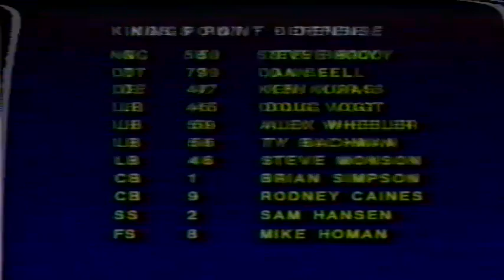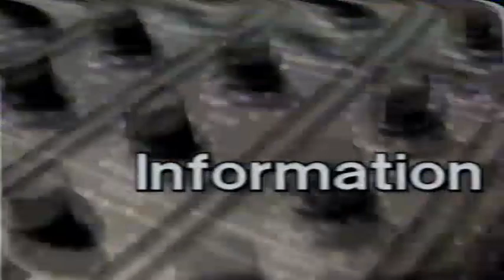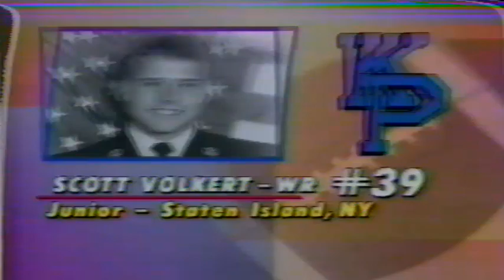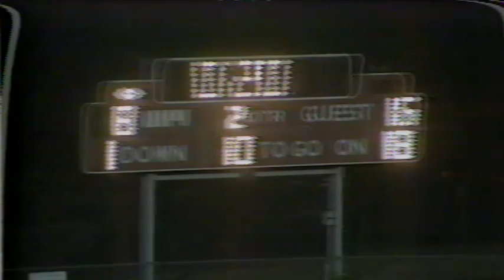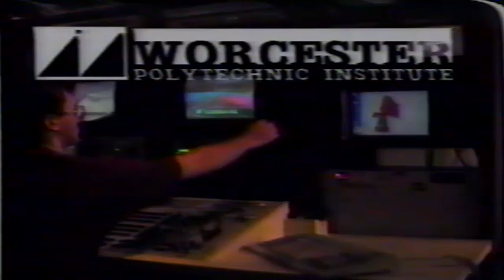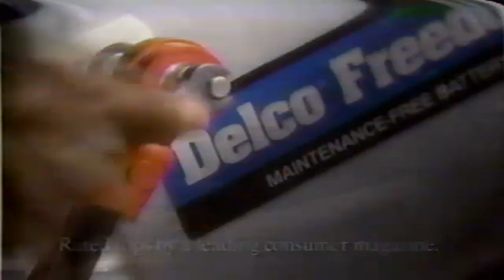WPI Football vs USMMA Kings Point (10.19.1993)